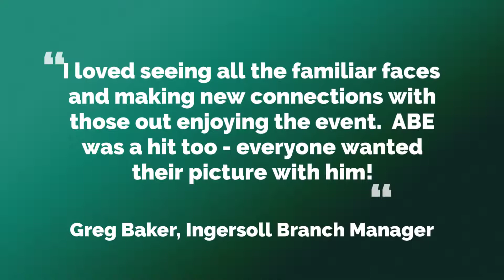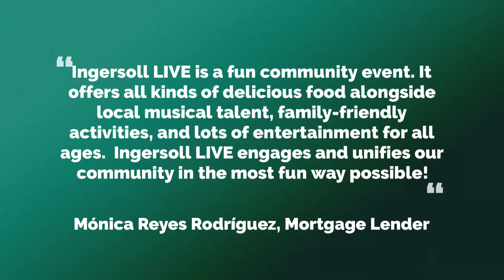Inside Ingersoll: Ingersoll Live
We had a blast sponsoring a booth at Ingersoll Live 2019! To say we're excited about opening a branch is this area would be an understatement!